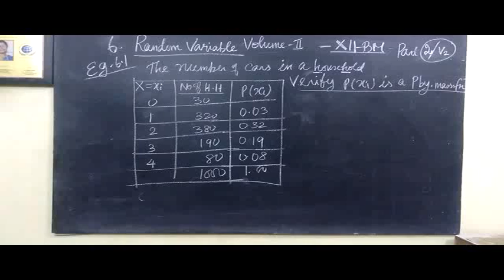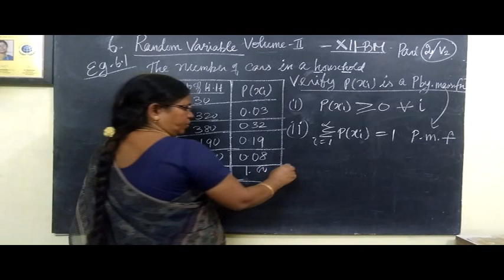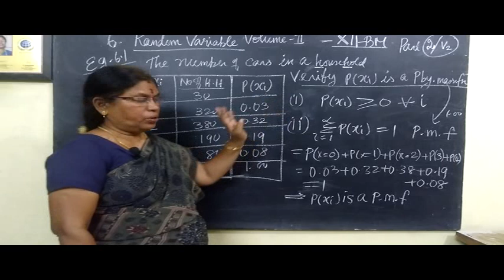12-BM [2-V2] Eg-6.1 Random variables Gomathimaths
12-BM - Eg-6.1  Random variables Gomathimaths